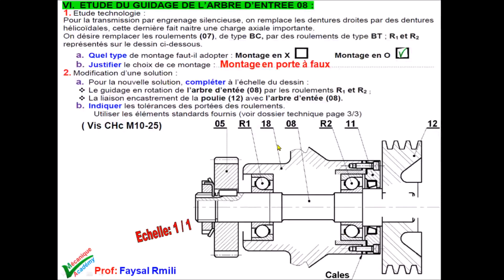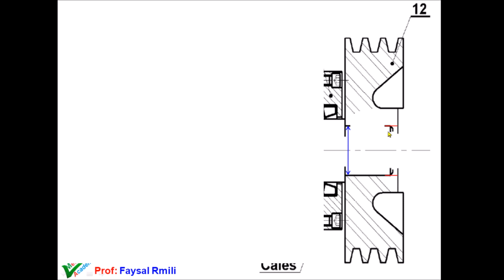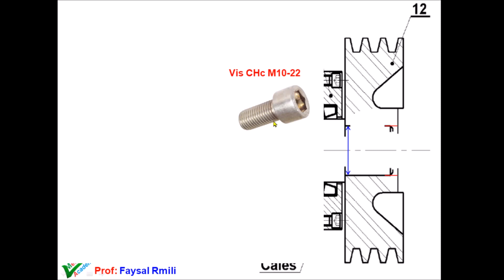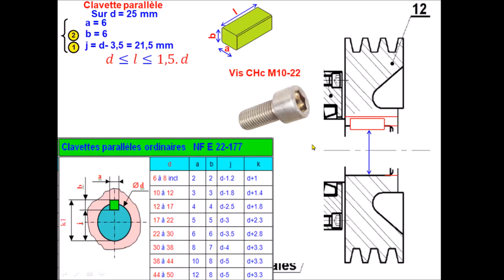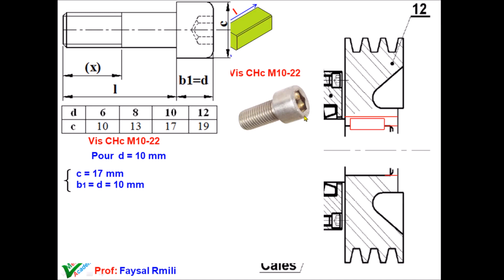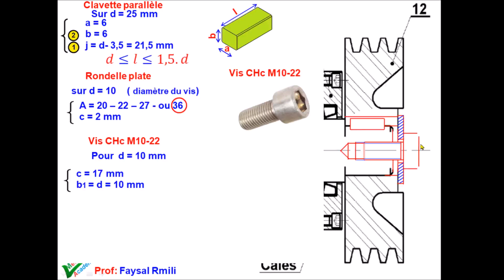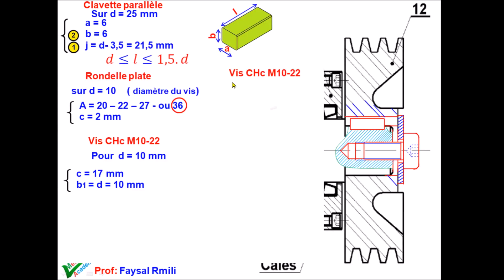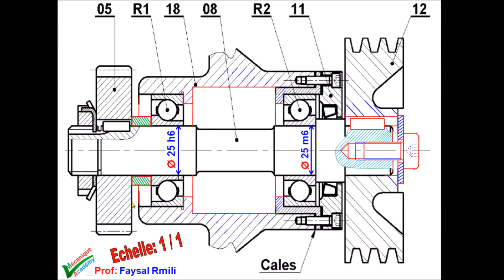guidage en rotation (contact oblique ) assemblage (exercice 865-5)